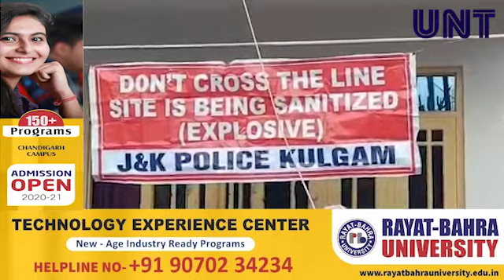Two LeT/TRF militants killed in Kulgam Encounter